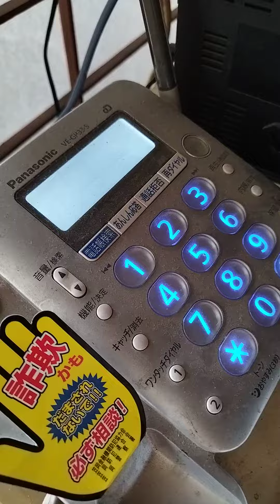電話アンケート 選挙 政党 政治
初体験